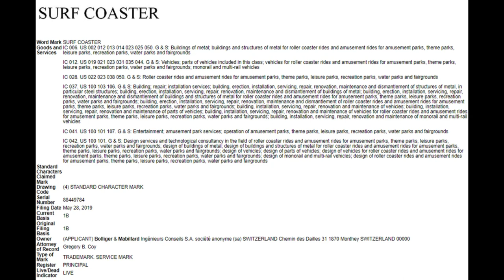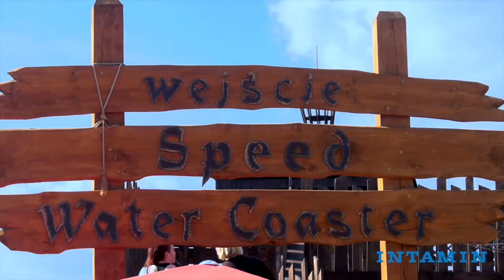Bolliger and Mabillard Surf Coaster Theories - What Will It Be?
Today I am going to present some of my overall thoughts about what this mysterious B&M Surf Coaster could actually be.

Surfer Image: Image by Manie Van der Hoven from Pixabay